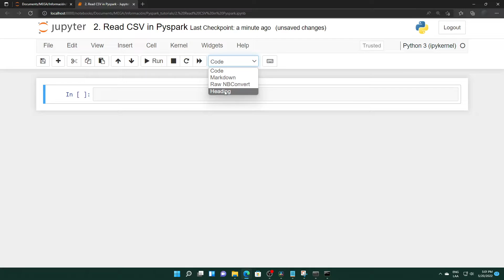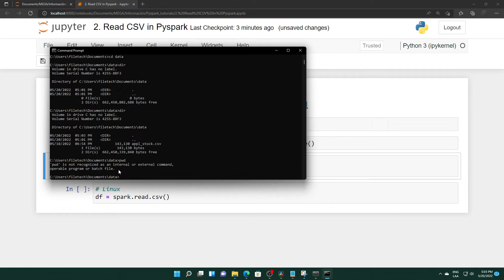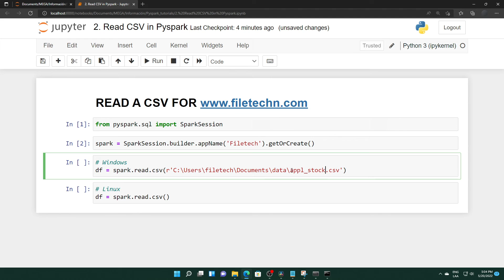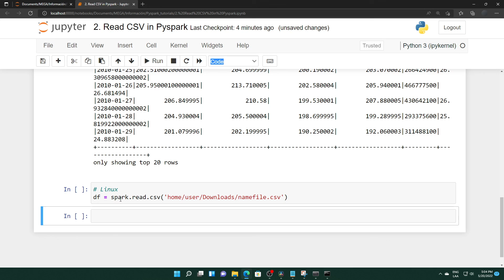PySpark How to READ CSV Apache SPARK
👉 ACCESS webpage ►